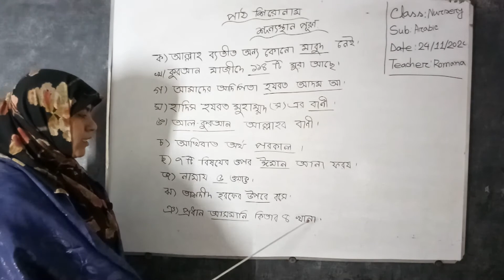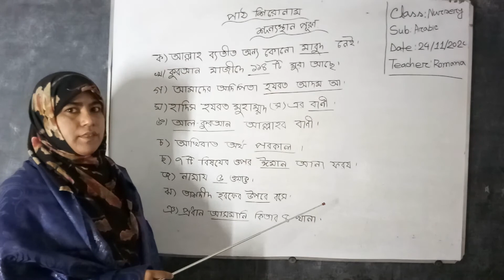নার্সারী; আরবি; পার্ট ১